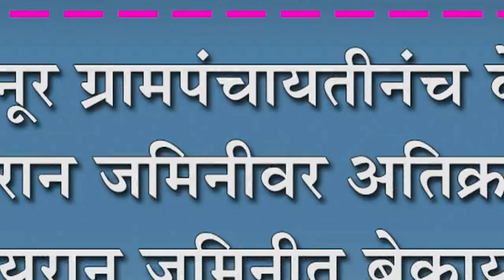कबनूर ग्रामपंचायतीनंच केलं गायरान जमिनीवर अतिक्रमण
कबनूर ग्रामपंचायतीनंच केलं गायरान जमिनीवर अतिक्रमण : गायरान जमिनीत बेकायदा केली ऊस लागवड